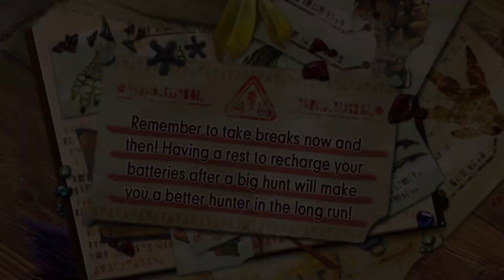Monster Hunter Generations Ultimate Demo Showcase Playthrough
The demo for Monster Hunter Generations Ultimate for the Switch is out! I really like the demo. I'll still play Monster Hunter: World a lot even when the game comes out. I'll play Monster Hunter Generations Ultimate a lot too!

I'm playing this on the Easy setting, btw. I'm more experienced with Monster Hunter than you think I am. :P

Will you pick the game up? Let me know!